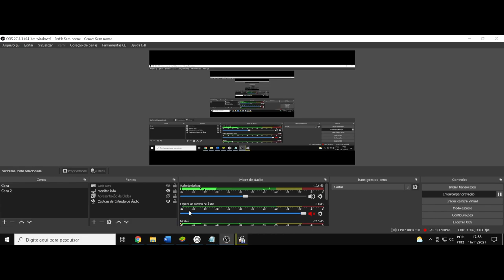(AF) S3 22. Star Wars The Clone Wars. Um bom aluno é aquele que o professor espera que seja